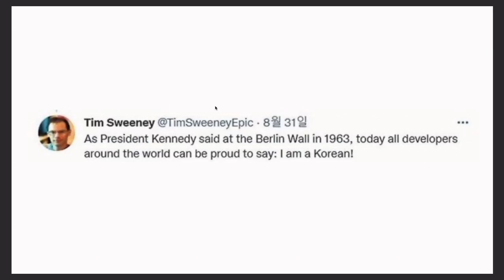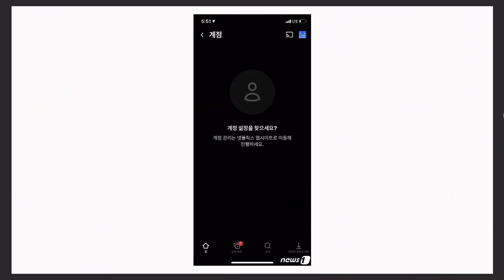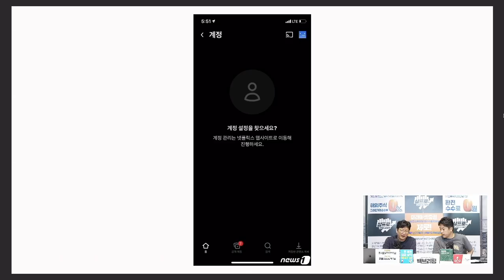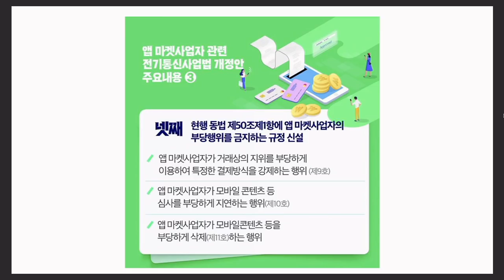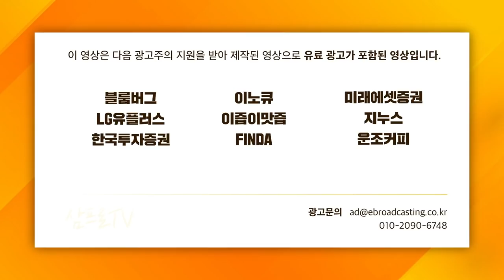[주인장백 브리핑] 인앱결제방지법 통과, 대체 뭐가 바뀌나